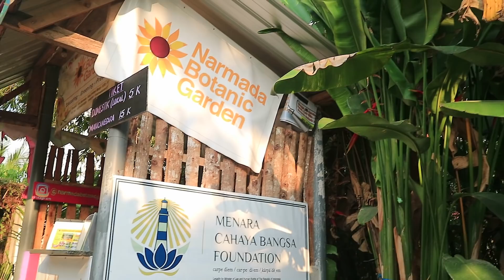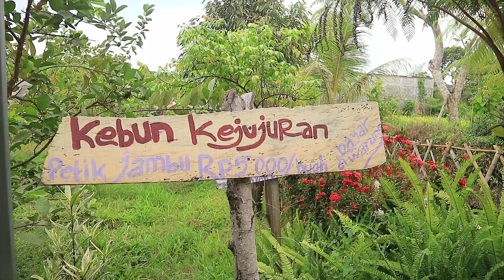Petik Buah Jambu Langsung Di Rujak Di Bawah Pohonnya | Makin MANTAP Rasanya Pake Bumbu Terasi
Kali ini mak ini berkunjung ke Narmada Botanic Garden, yang ber alamatkan di jl. Wirabakti, Gandari, Narmada, Lembuak, Narmada, Kabupaten Lombok Barat, Nusa Tenggara Barat, mak ina disana kepingin rujakan langsung di bawah pohon jambu batu dan jambu air yang ada di Narmada Botanic Garden ini teman - teman

Narmada Botanic Garden
indra Bayu yang merupakan pemilik dan pengelola taman ini menuturkan bahwa dirinya seorang lulusan akuntansi, tapi memiliki hobi bercocok tanam. Dari hobinya tersebut tercetuslah ide untuk mengembangkan sebuah destinasi wisata dengan menyulap areal sawah seluas satu hektar menjadi destinasi agrowisata. Berkat idenya tersebut, destinasi wisata ini kini berdampak positif bagi perekonomian masyarakat sekitar.